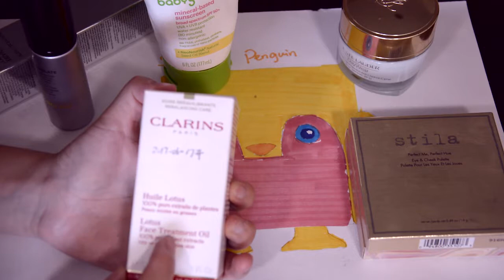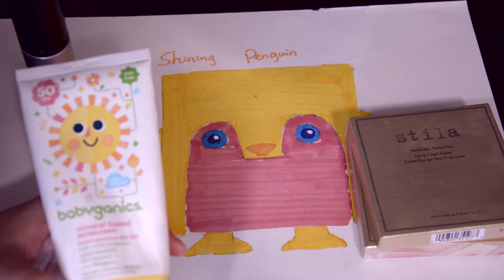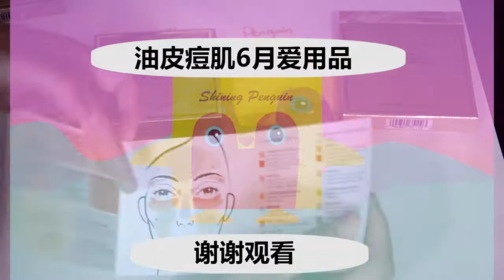油皮2017六月爱用品护肤美妆| Luna洗脸机 娇韵诗莲花油 Stila色彩校正 Hourglass粉底液 兰蔻双头酸【闪闪企鹅】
我的肤质：油皮，爱长痘，有些痘疤和痘坑的困扰；护肤品偏向于不致痘，抗衰老的保养品；
彩妆偏爱不致痘，隐形毛孔和瑕疵，妆效持久的彩妆品。
本期主题：
6月油皮爱用品，护肤+美妆
影片中提到的产品：
1 Foreo Luna Mini 2 洗脸机，通过振动清洁脸部，有较好的清洁毛孔预防黑头粉刺作用
2 Clarins Lotus Face Treatment Oil 滴1到2滴到面霜里在手心搓匀，按到脸上，缩小毛孔水油平衡。油皮建议用1滴就够了，2滴对于油皮来说太油了
3 Lancome visionnaire crescendo Dual Phase Night Peel 可以修复浅化痘坑，我有个专门的影片介绍这个酸
4 Babyganics Mineral-based Baby Sunscreen Lotion SPF50 婴儿物理防晒霜，用来涂身体，便宜安全不刺激，因为是物理防晒略有泛白，很好推开涂匀
5 Hourglass Immaculate Liquid Powder Foundation # vanilla 非常细腻的一款油皮可用的粉底，旧款是按压瓶，新包装是管状的
6 Stila Perfect Me, Perfect Hue Eye & Cheek Palette Fair/Light
7 Stila Correct & Perfect All-in-One Color Correcting Palette 通过色彩互补色原理来进行遮瑕，配有定妆粉
声明：
影片中所有产品均为我自己购买。This video is NOT sponsored.
不经我允许不可以转载的任何第三方视频或者咨询平台. Please do not publish this video or any screen-capture to a third party platform without my permission.